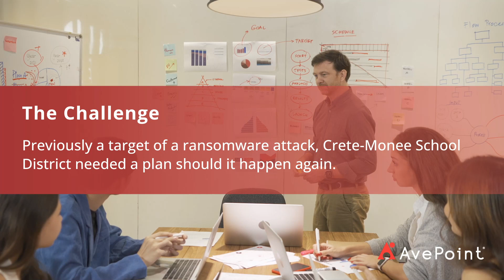How to combat cybercrime in schools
AvePoint is helping customers across the globe solve some of today’s most complex collaboration challenges.

Read the full story of how Crete-Monee enhanced its cybercrime protection with AvePoint’s Google Workspace backup:

Learn how Cloud Backup can protect your Google Workspace – including Google Classroom – data: